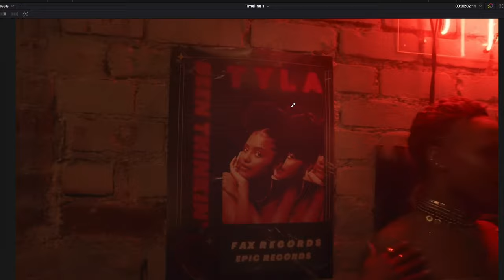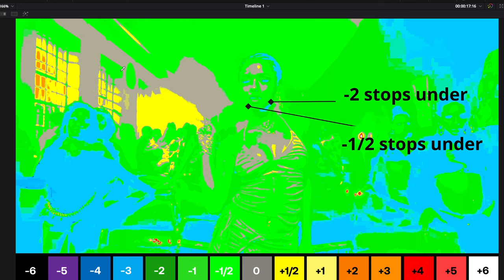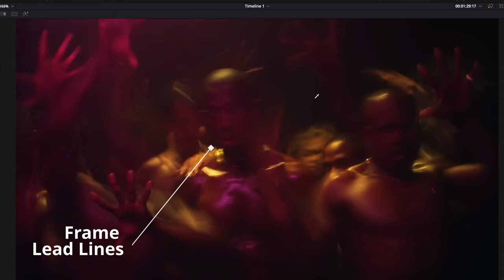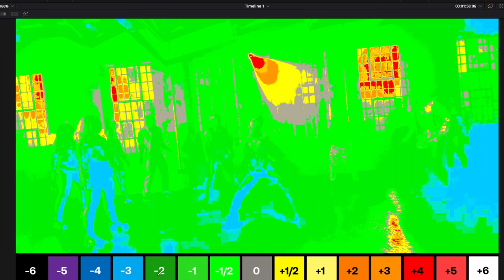Tyla - Been Thinking _ Light Breakdown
In this video, we're diving into the Cinematography breakdown of Tyla - Been Thinking music video piece. We'll show you how they lit the scenes, and give you tips on how to achieve better lighting.

The Pi Image.1000$ Community Challenge

1. Like, Engage, and share our post on social media and tag @pi_image
2. follow us and our creators @pi_image, @danielehimen on instagram
4. Be an Active rental client and visit our rental facility
5. Share amazing BTS still of our gear in use on your set

The more task you complete the higher your chance of winning. winners would be announced in June end.